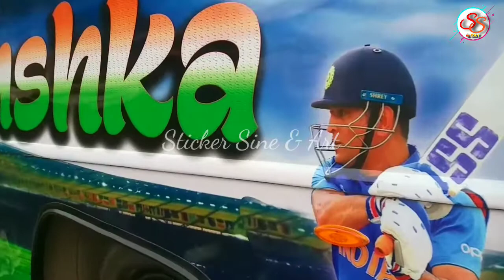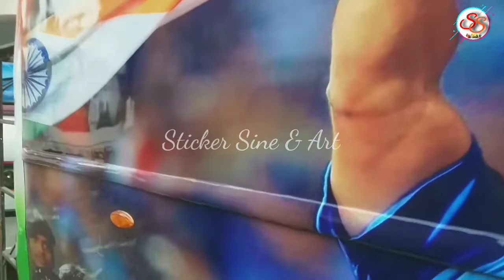🏏Indian Cricket Tourist Bus Stickers Modified by STICKER SINE & ART🎨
Hi friends. 🙏🙏🙏
        Wel Come M y Channel
🇮🇳(STICKER SINE AND ART)🎨
(all kinds of small and big car  stickers modified..

bus stickers modified,
tourist bus digine,
indian cricket graphic design

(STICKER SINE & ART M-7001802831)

BABA LOKENATH BODYDILDERS
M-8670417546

ANWESHA TOUR & TRAVELS
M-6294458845